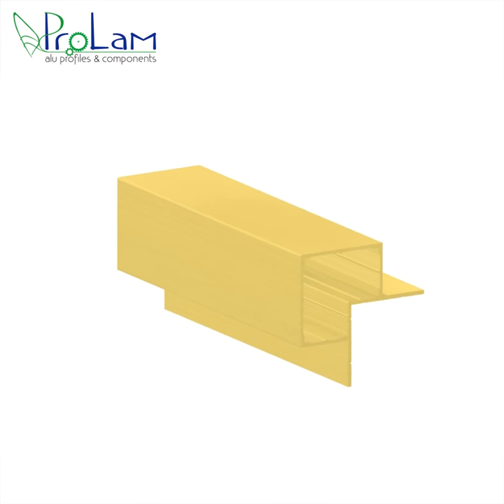ALUMINIUM CORNER POST PROFILE P 140/20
ALUMINIUM SQUARE SECTION PROFILE 40 mm PANEL 20 mm TO BUILD AHU FRAME
PRODUCT CODE : P 140/20

DESCRIPTION: aluminum bar 40 mm square section 20 mm panel for air handling unit frames construction.
Alloy 6060 , aluminum profile, extruded aluminium, custom made profile, iso 846 , vdi 6022

USE : for AHU, for air handling units, for frames, for structures, for soundproofing cabins, for HVAC, for painting booths, for shelter cabins, for shelter electrical cabin.

FINISHING :  anodized aluminum profiles, mechanical machining of aluminum profiles, cutting extruded aluminum profiles, calendering aluminum profiles

RELATED PRODUCTS:
A 40/20 - N 40/20 , G002, GS20